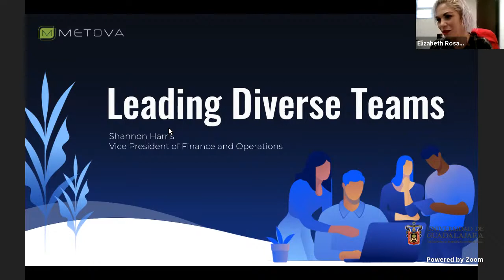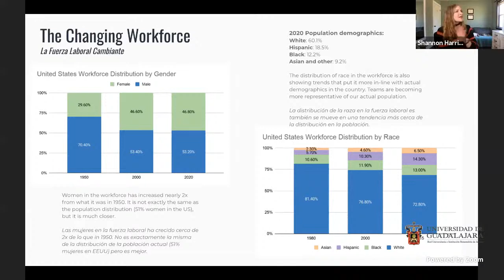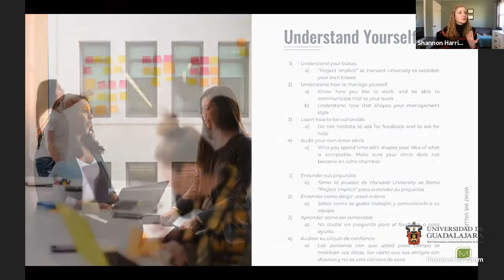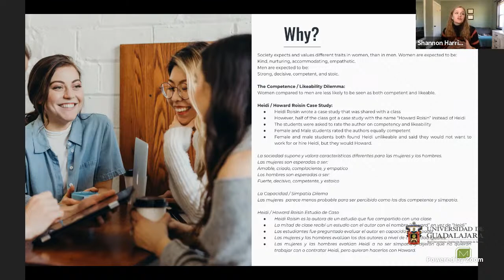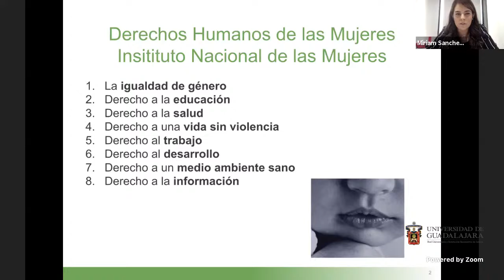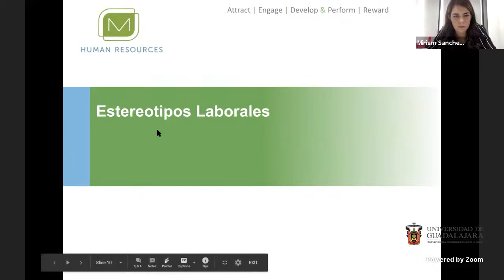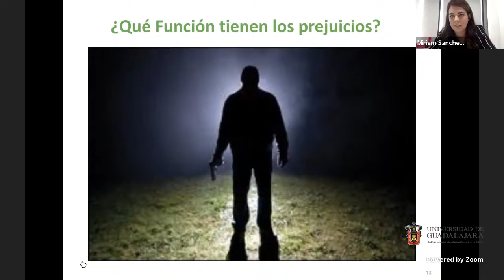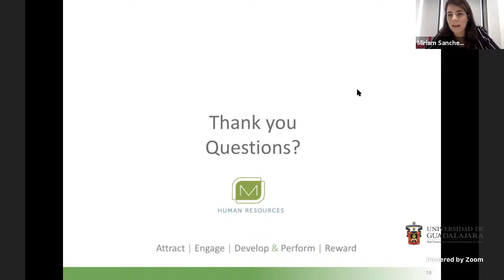Ciclo de conferencias "Mujeres en el mundo laboral"